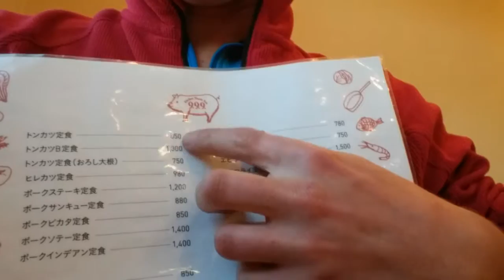James' adventure year day 262, Japan day 33, 21/3/16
We go to a restaurant and make some plans. (Sorry about the upside down.)